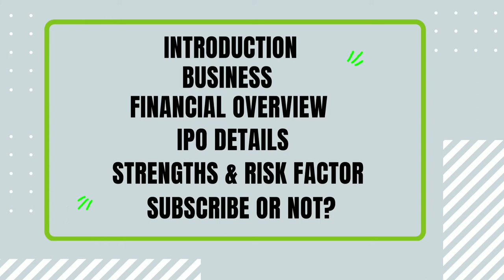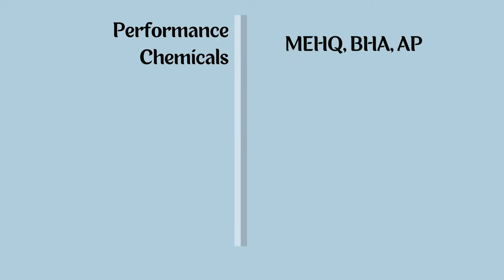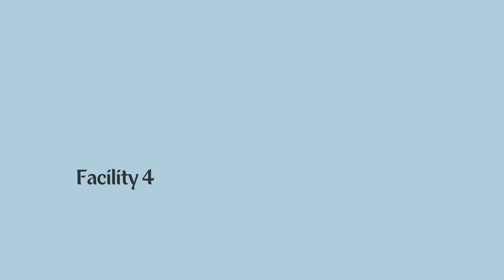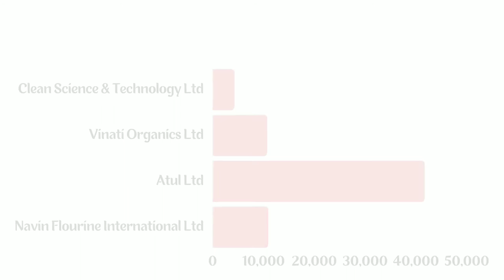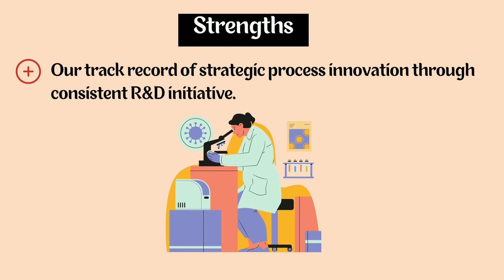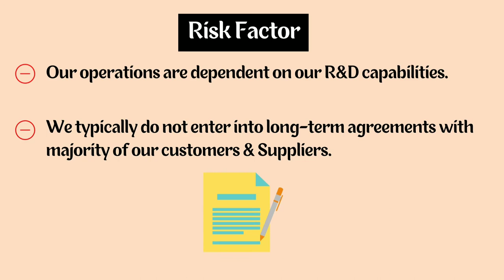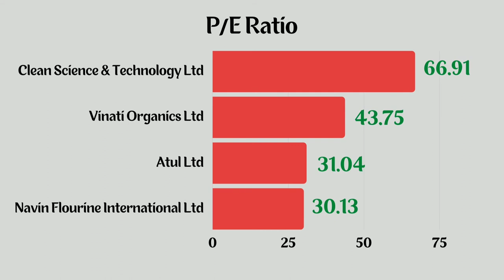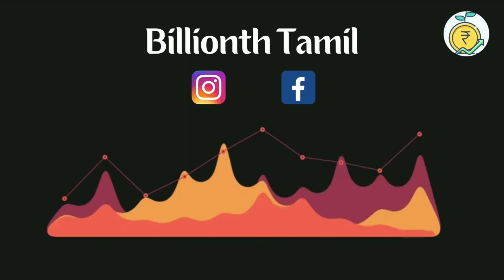Clean Science & Technology Ltd IPO விவரங்கள் மற்றும் விமர்சனம்.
In this video you can see an overview of Clean Science & Technology Limited IPO review & complete detailed analysis.
1.Introduction
2.Business
3.Financial Overview
4.IPO Details
5.Strengths, Risk factors